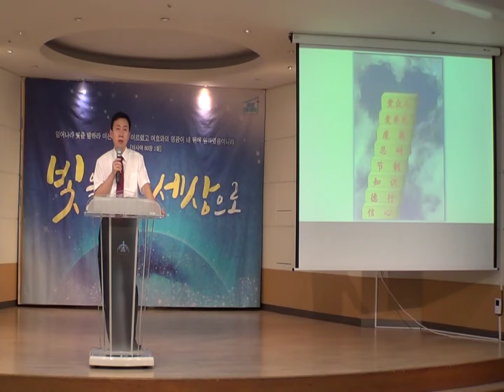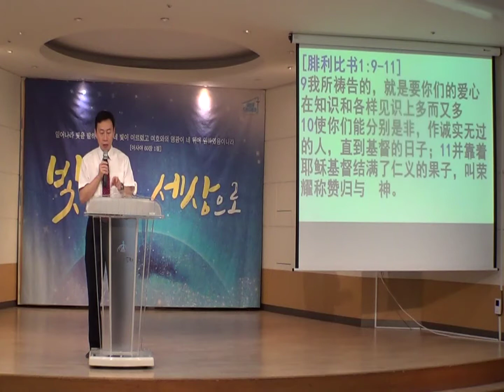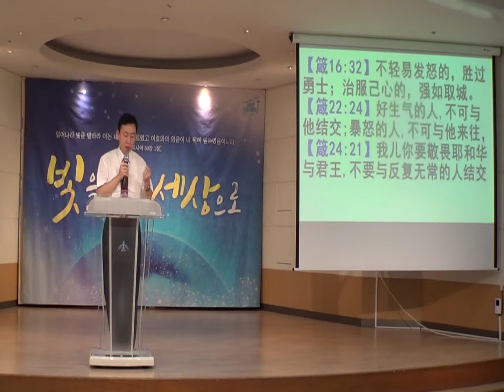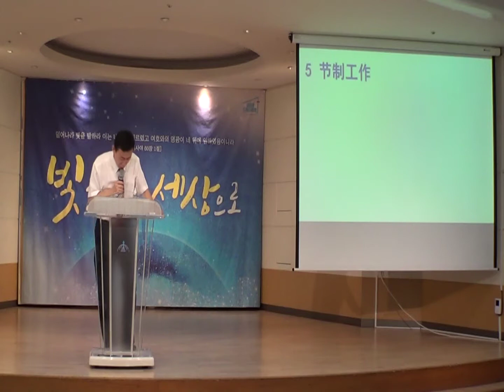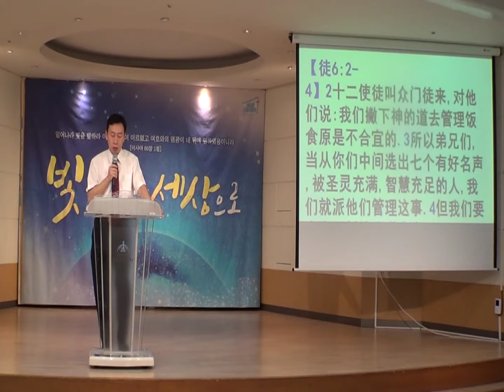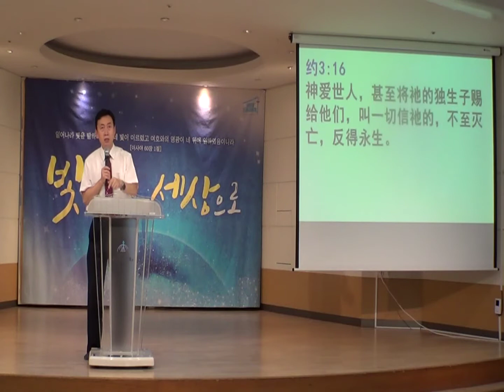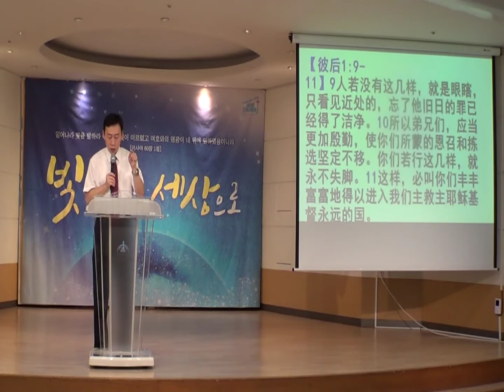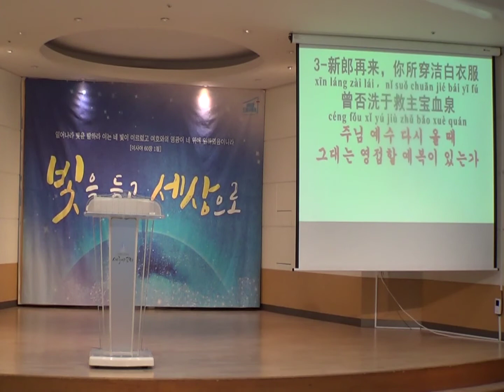交通的八个步骤 19-09-22 主日讲道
《交通的八个步骤》